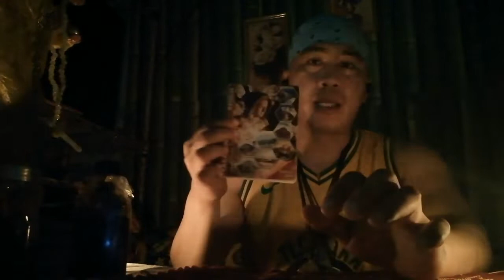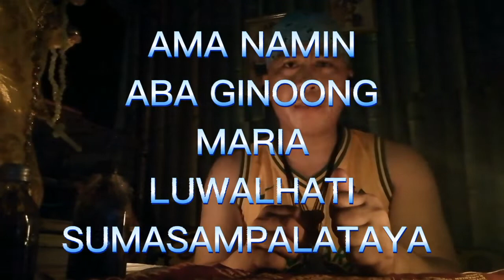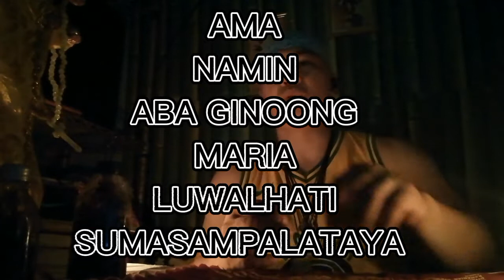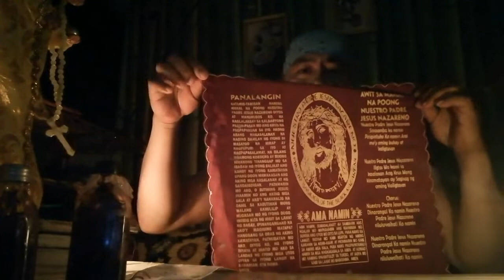ORASYON :Para hindi ka iiwanan sa asawa mo!!